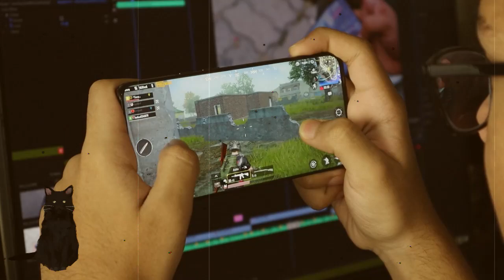Doppelgangers and Simulation Theory: Exploring the Paradox of Human Similarity and Difference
Have you ever wondered if there is someone out there who looks exactly like you? What are the chances of meeting your doppelganger in real life? And what does this phenomenon have to do with simulation theory?

In this video, we explore the paradox of human similarity and difference, and how it relates to the idea that we are living in a simulated reality. We dive into the history, science, and philosophy of doppelgangers, and examine some of the most intriguing cases of people who have encountered their doubles.

We also discuss the implications of simulation theory, and how it challenges our notions of identity, free will, and the nature of existence. Is there a way to prove or disprove that we are living in a simulation? And if we are, who is running it and why?

If you are interested in these questions, then this video is for you.